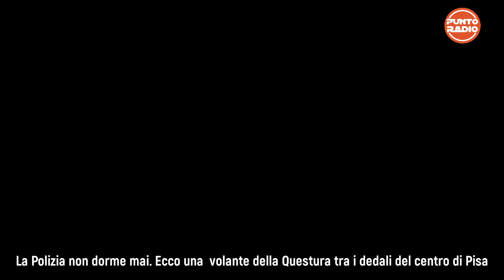Pisa la Polizia non dorme mai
La Polizia non dorme mai. Ecco una  volante della Questura tra i dedali del centro di Pisa